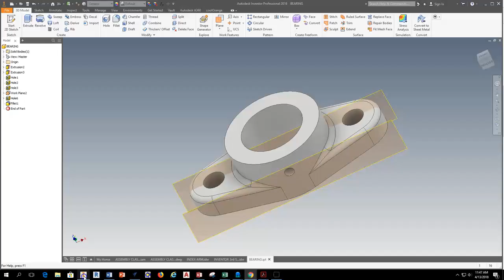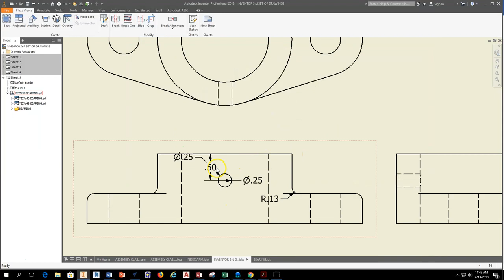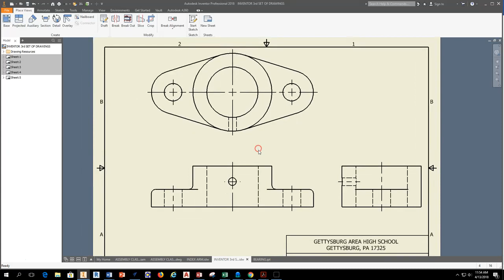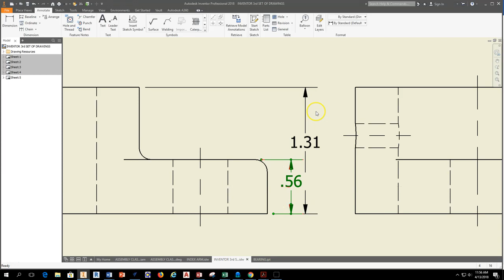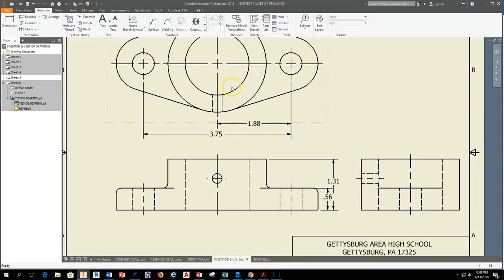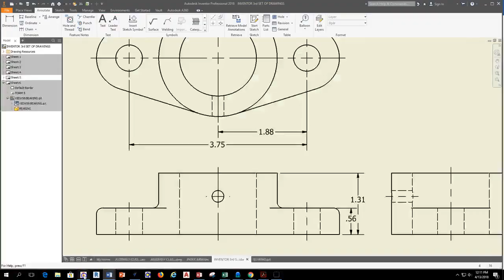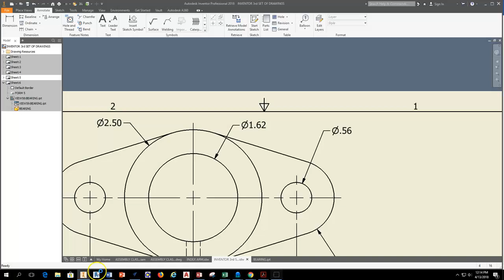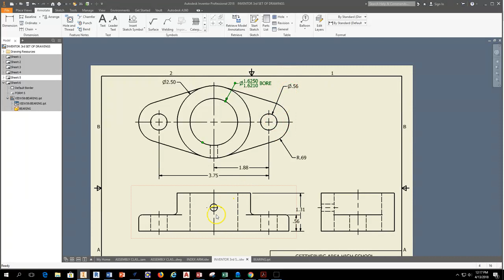INVENTOR - Dimension a Part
3rd Multi View Drawing Assignment